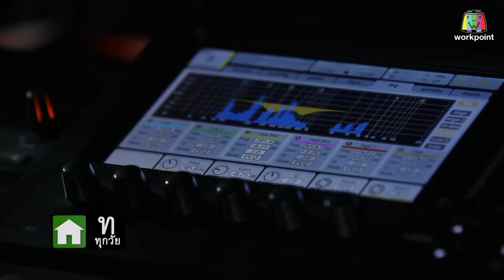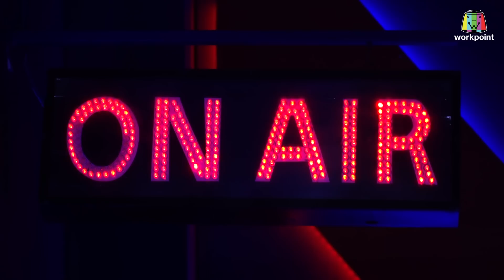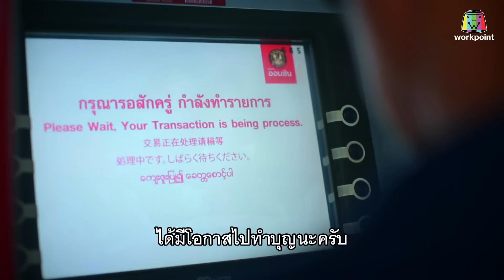SUPER 60+ อัจฉริยะพันธ์ุเก๋า | EP.09 | 29 เม.ย. 61 Full HD